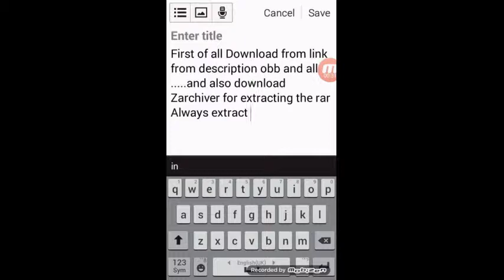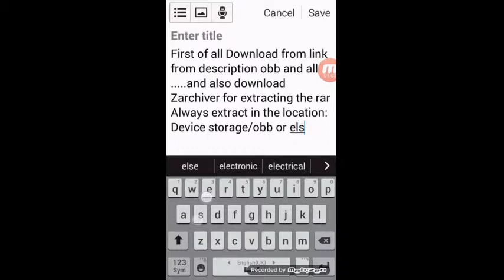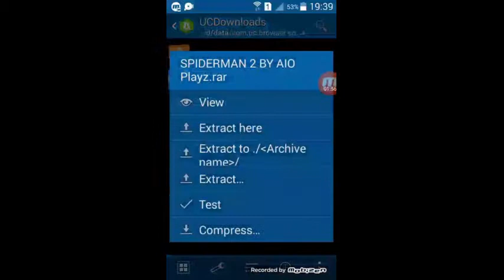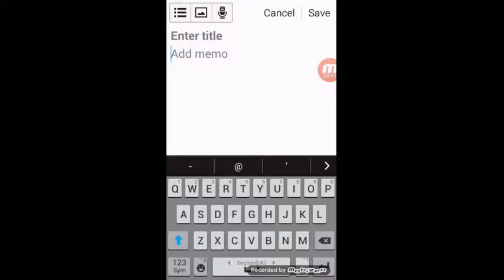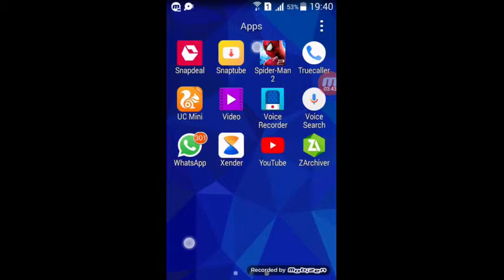DOWNLOADING AMAZING SPIDERMAN 2 IN ANDROID FOR MI USERS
HELLO FREINDS ,,,,,,,,,,,
(525MB)
ALWAYS EXTRACT THE FILES IN DEVICE STORAGE/ANDROID/OBB